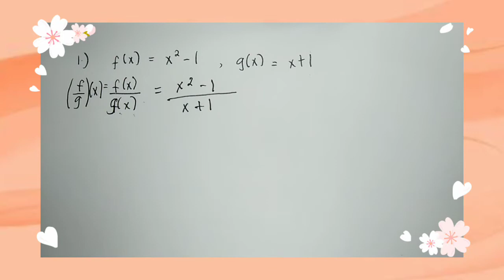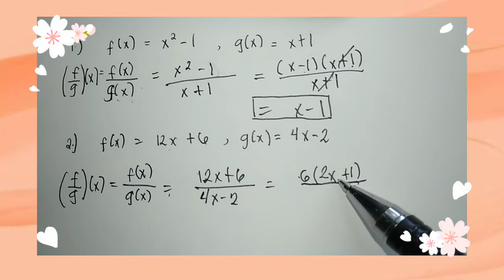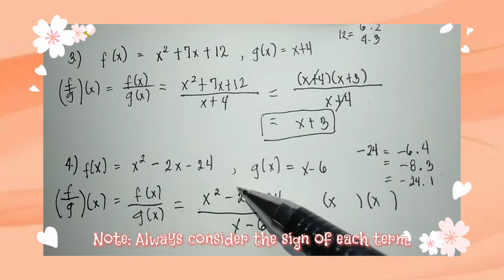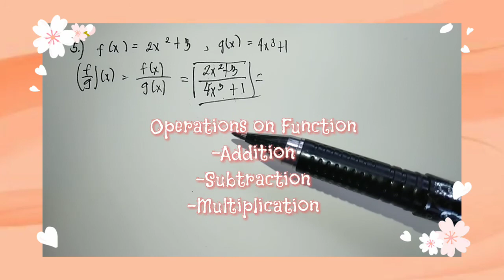Grade 11: Operations on Function | Division | Factoring Quadratic Trinomials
Here is it guys, since hindi ako nakapag-focus on division from my previous video. So eto gumawa ako ng panibago. Learn how to simplify and factor quadratic trinomials.

Hi hello everyone, It's me again Ma'am Mariel with another video. Watch my videos you're interested with. Thankyou and Godbless. 😇